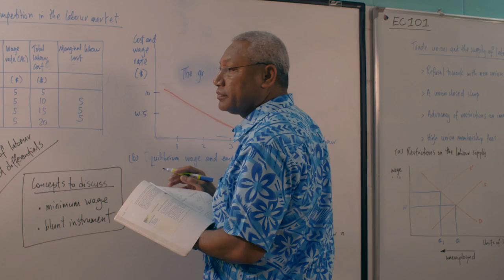BLUESKY Corporate TVC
A new corporate TVC for Bluesky, a telecommunications company serving Polynesia.